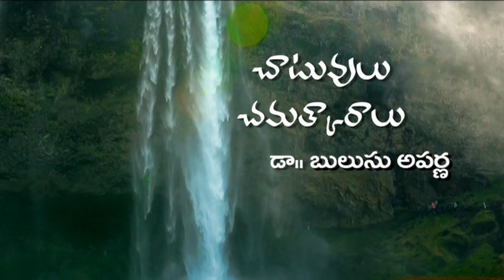అయ్యో.. మహావిష్ణువుకి ఎన్ని కష్టాలు !! | Dr. Bulusu Aparna | Chatuvulu | Kopparapu Kavulu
అయ్యో.. మహావిష్ణువుకి ఎన్ని కష్టాలు !! | Dr. Bulusu Aparna | Chatuvulu | Kopparapu Kavulu | Telugu Literature

Dr. Bulusu Aparna
Dr. Bulusu Aparna is one of the very few women who are performing academically. She has done some Awadhanas as a couple with Pullabhatla Nagashantiswaroopa, some Awadhanas with Akella Nagavenkata Udayachandrika and some Awadhanas alone.